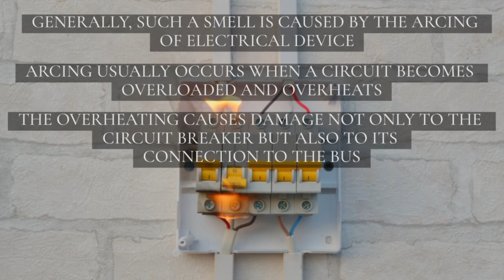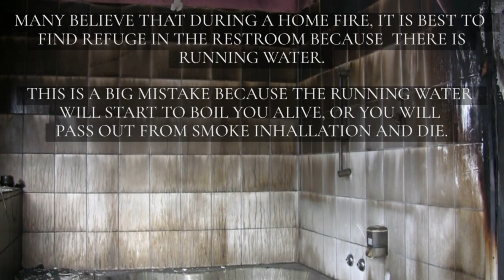fish smell, fishy, smell fire, electrical fault, circuit breaker, home fires, burned home